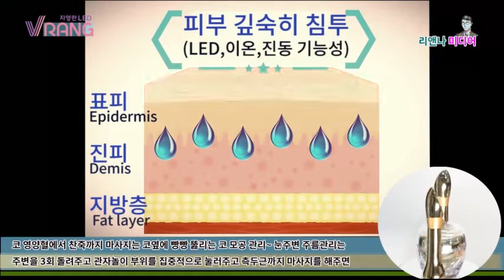지영란 대표가 직접 설명하는 브이랑 사용방법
매일 아침 저녁으로 바르는 화장품을 브이랑으로 떠서 바르는 방법으로 마시지까지 동시에 해결!